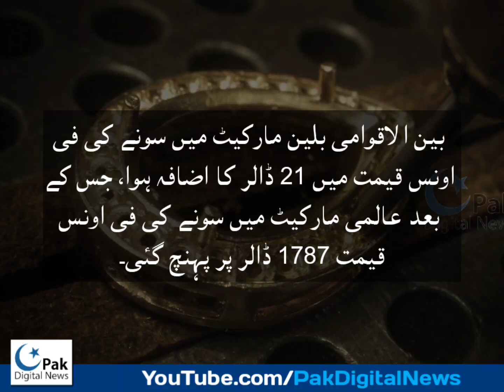Today gold rate in pakistan | 5 August 2022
The price of gold per ounce in the world market has increased by 21 dollars, while the price of gold per tola in Pakistan has decreased by 2100 rupees.

 Per gold in the international bullion market
  The ounce price increased by 21 dollars, of which
  Then per ounce of gold in the world market
  The price reached 1787 dollars.

 However, on the contrary, in the local exchange markets
  In price per tola and ten grams of gold
  A decrease of Rs.2100 and Rs.1800 respectively
  done

 After the reduction in prices, Karachi, Lahore, Peshawar,
  Islamabad, Rawalpindi, Multan, Hyderabad and Quetta
  Price of gold per tola in the exchange markets of
  1 lakh 43 thousand 200 level after decreasing
  but came  Similarly, the price of ten grams of gold
  1 lakh 12 thousand 540 after I knee
  done

 On the other hand, the price of silver per tola in the local bullion markets was Rs 1620 while the price of ten grams of silver remained stable at Rs 1388.